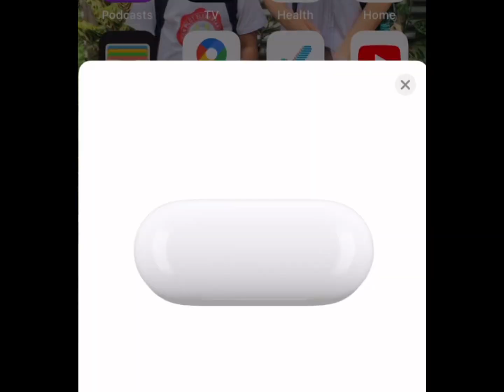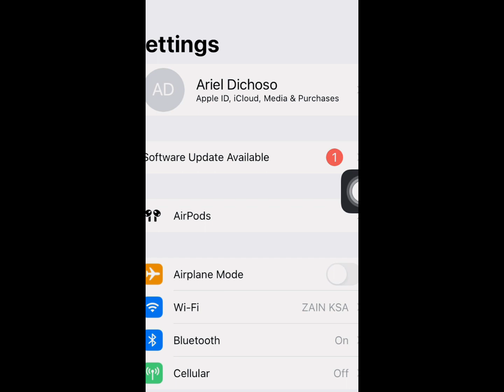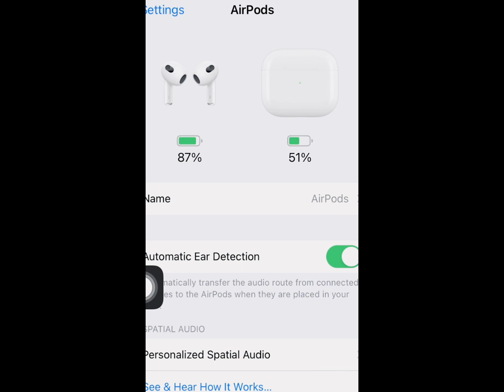Unboxing Apple AirPods 3rd Gen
Bluetooth Device (MagSafe Charging Case)
Lightning Built-in Microphone